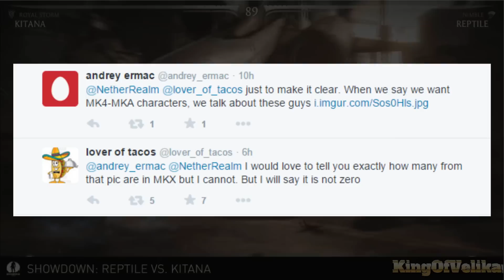Mortal Kombat X: 1 Of 8 Possible Characters Confirmed Reiko/Shinnok/Fujin And More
1 Of 8 Possible Characters Confirmed Reiko/Shinnok/Fujin And More

So one of eight character will be in mortal kombat x.

Havik
Kai
Reiko
Fujin
Tremor
Sareena
Tanya
Shinnok.

Who do you think will show up?